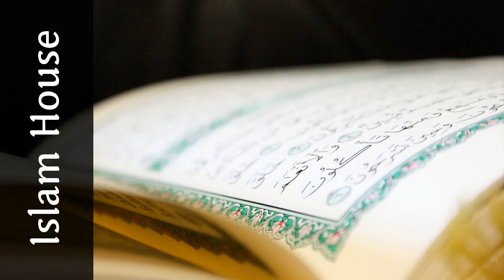La visite de Médine Mérites et bienséances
Voici une conférence donnée à la mosquée du Prophète à Médine par notre frère Bien aimé Mouhammed Sinera qui résume les mérites de Médine ville du Prophète sur lui la paix et ce qu’il faut y visiter Elle est la ville du Noble Messager sur lui la paix la pure des pures le lieu qui a reçu la Révélation et la visite de l’Ange Jibrîl au Prophète sur lui la paix le refuge de la foi la demeure des croyants la première capitale des musulmans d’où s’est levé l’étendard de la lutte sur le sentier d’Allah d’où sont partis les missives de la vérité dont la mission fut de faire sortir les hommes des ténèbres pour les mener à la lumière d’où s’est répandu la lumière ayant illuminé la terre entière Elle est le lieu d’émigration du Prophète élu sur lui la paix le lieu où il a émigré où il a vécu la dernière partie de sa vie où il a rendu l’âme et où il fut mis en terre

 By : Mohamed Sinera

 Source : Bureau de prédication islamique de Rabwah - Riyadh